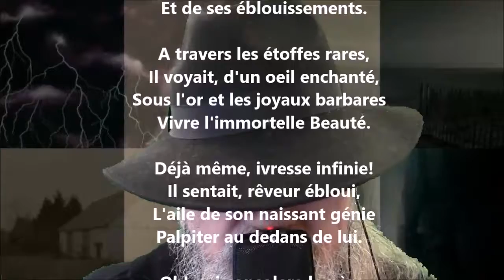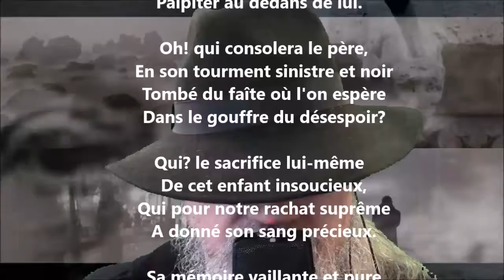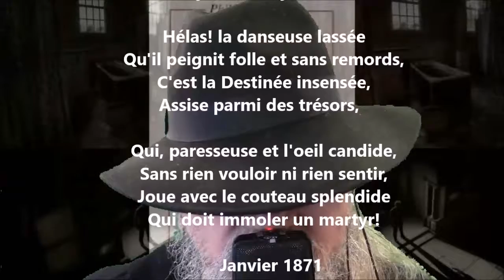Henri Regnault - Théodore de Banville lu par Yvon Jean